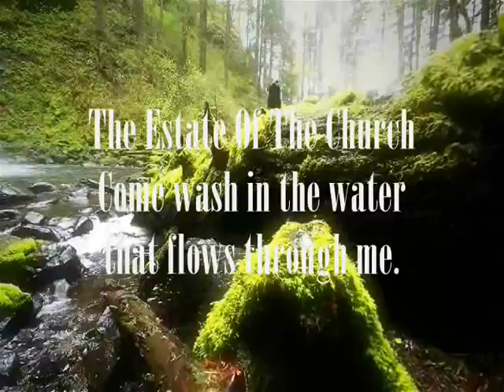Casting Our Cares & Leaving Them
The way to the inner, taking every thought captive to the obedience of Christ. Learning to lean on the God of Heaven - ELOHIM BASHAMAYIM. Psalm73:25-28 Whom have I in heaven but thee?
and there is none upon earth that I desire beside thee.  My flesh and my heart faileth: but God is the strength of my heart, and my portion for ever.   For, lo, they that are far from thee shall perish: thou hast destroyed all them that go a whoring from thee.  But it is good for me to draw near to God: I have put my trust in the Lord God, that I may declare all thy works.